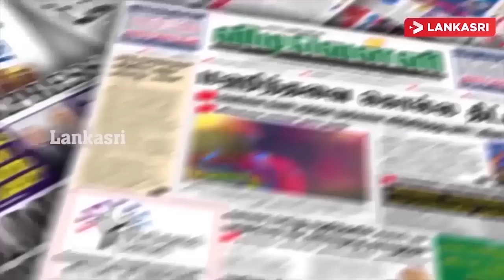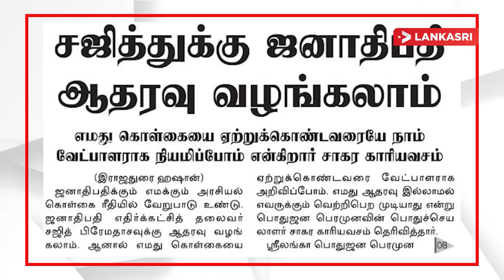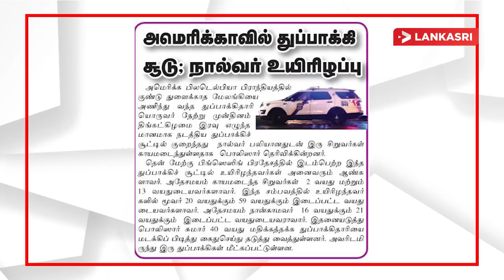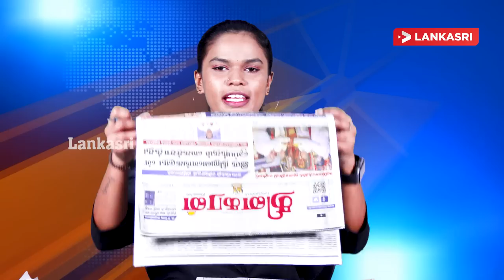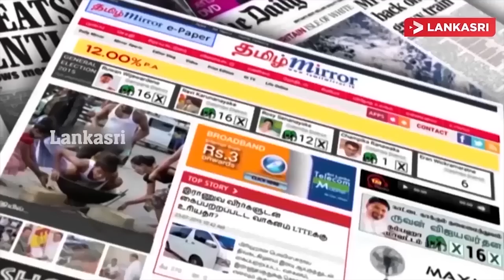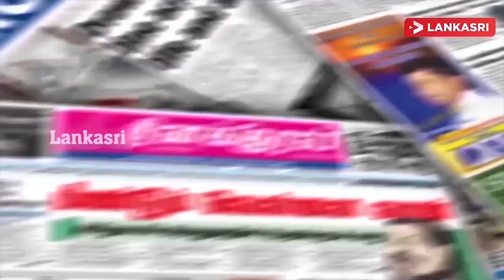பிக்குகளை வெளியேறுமாறு அதிரடி உத்தரவு Kurunthur malai | Sarath Weerasekara